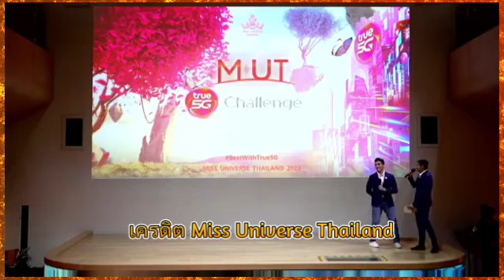เป๊ปปี้ เพอร์เพรชชิวา Top 3 มิสยูนิเวิร์สไทยแลนด์ปีนี้แน่นอน